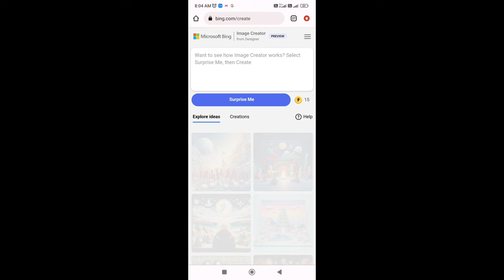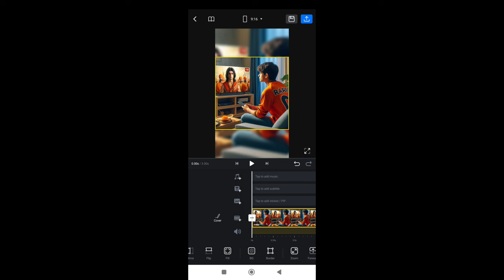Tshirt में अपना नाम कैसे लिखे || T-shirt Name Video Editing || Being Ai Animation